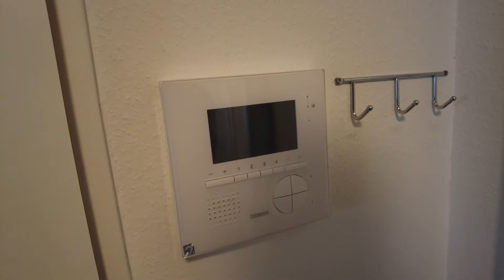Hier ein paar Eindrücke vom Bodensee bei trüben Wetter!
Hallo zusammen,

Es gibt wieder ein Parr Eindrücke vom Bodensee.

Ich zeige euch heute auch die Barrierefreie Wohnung am Bodensee,